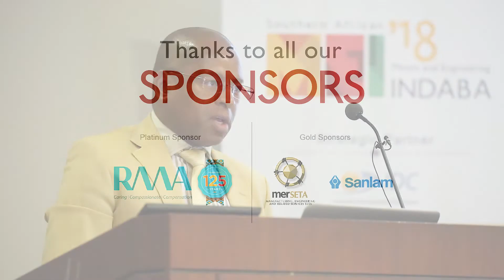The South African Metals and Engineering Indaba Recap 2019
This is a recap of The South African Metals and Engineering Indaba, an event that is held annually by the The Steel and Engineering Industries Federation of Southern Africa (SEIFSA).